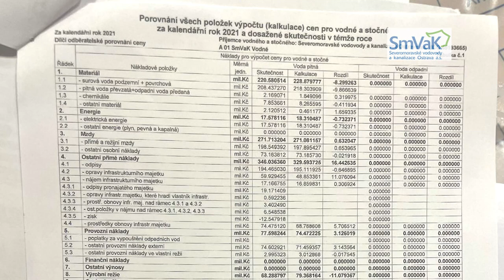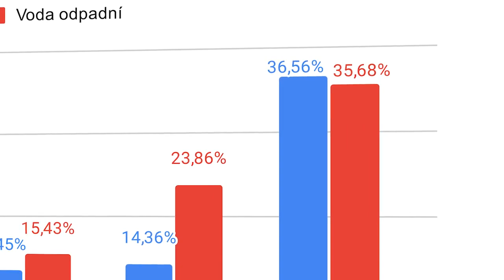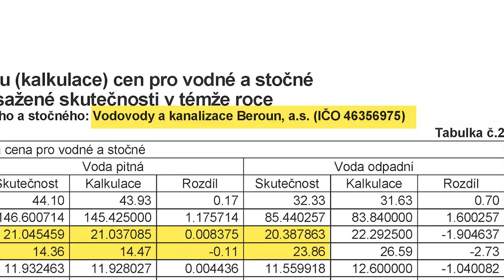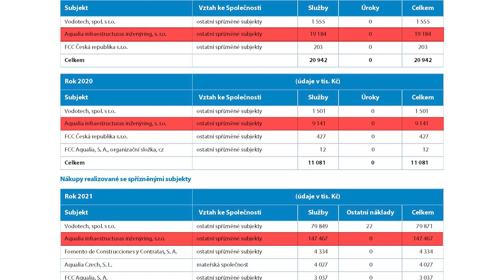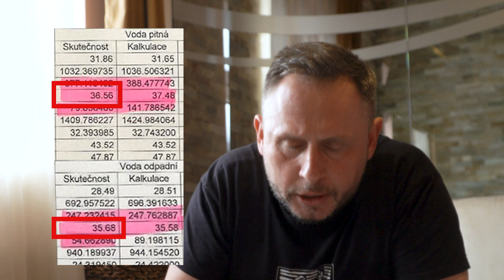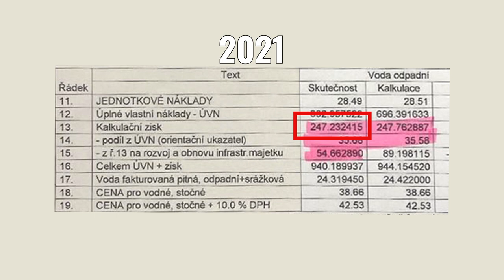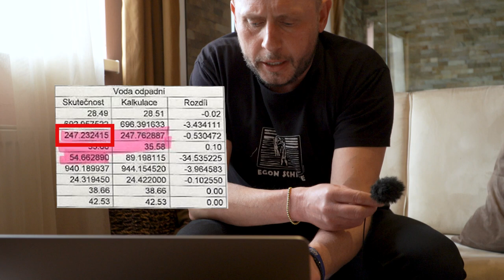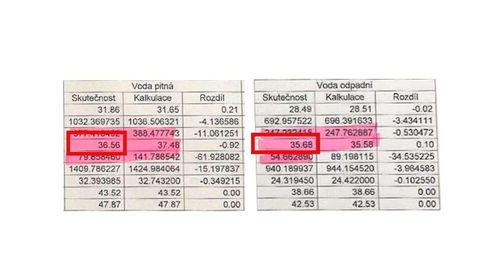Drsný byznys s naší vodou, který platíme. Odkrýváme, proč je voda tak drahá!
"Byznys" s vodou funguje jako pumpa na naše peníze. Řešit sucho, zadržení vody, čistotu vody a obnovu trubek, nejde bez peněz. Ty vždy nakonec zaplatí občané. Proto musí být správa vody službou a ne zdroj zisků soukromých firem. Jak a díky komu se SmVak dostal do rukou koncernů? To zdokumentoval a zveřejnil Nadační fond pravda o vodě
Že v tom je jen naivita, lze uvěřit jen stěží.

Připojte se k naší komunitě, která vodu brání i na dalších sociálních sítích: